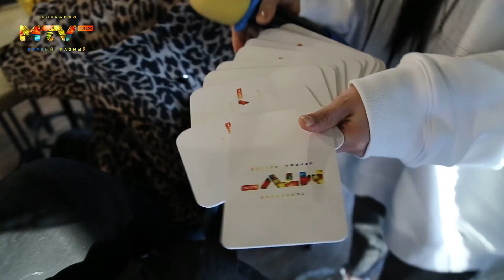Открытие сезона в Ильмурзино от MTV mix 6/05/22